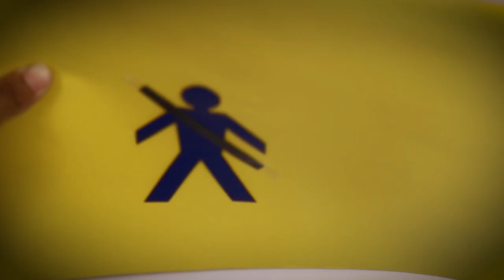Road Safety Ι Ad Film 04 Ι Seat belt Ι Gujarat Transport Department